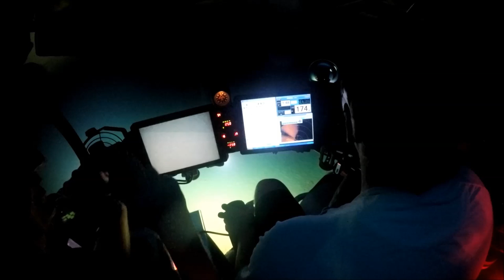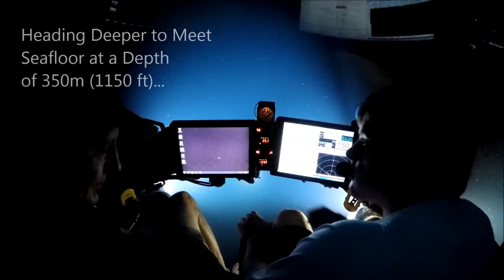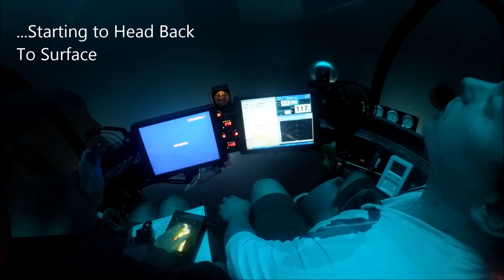Beautiful Small Personal Submarine Diving With SEAmagine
Beautiful underwater footage filmed in February 2015 using a small personal submarine from SEAmagine . The diving took place at Cocos Island in Costa Rica in conjunction with Misión Tiburón an organization that promotes the conservation of sharks and other marine species. The video shows the abundance of sea life at Cocos’ marine sanctuary from the shallow depths to the very deep unexplored regions where a rare Prickly Shark was found during this expedition at a depth of 340m (1115 ft).

Enjoy the video and help us protect our oceans – the video aims to show why it is worth it.

Date: February 2015
Location: Cocos Island, Costa Rica